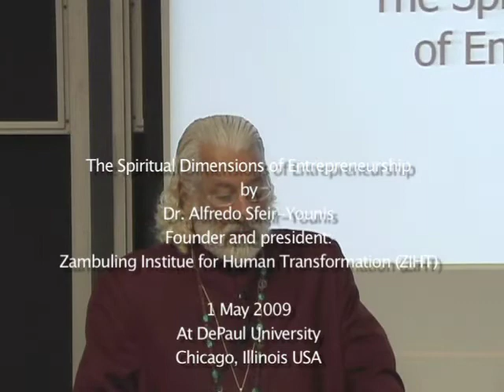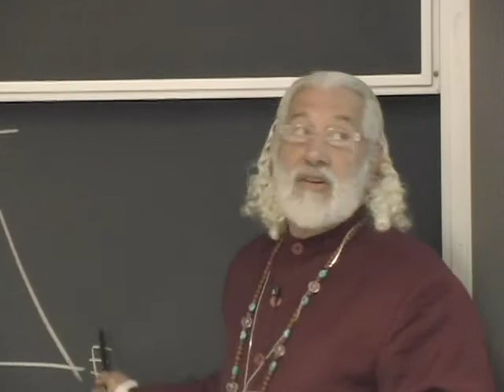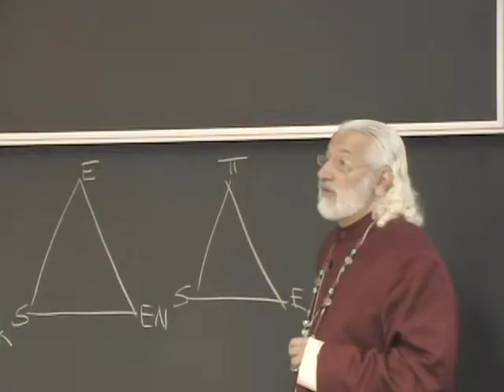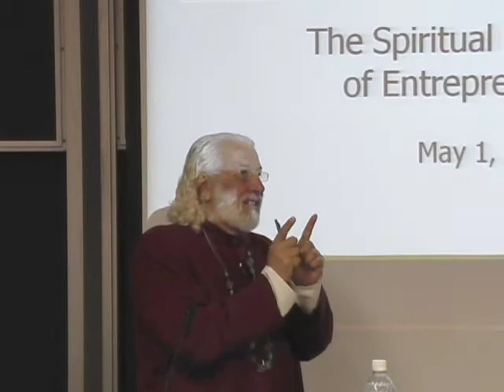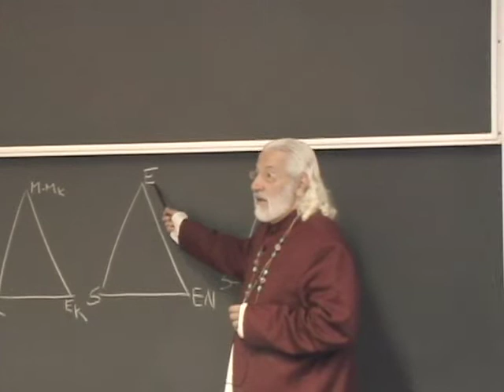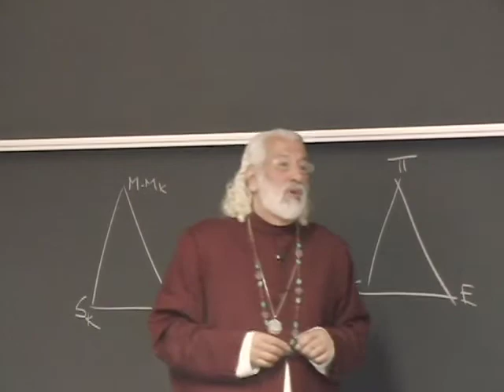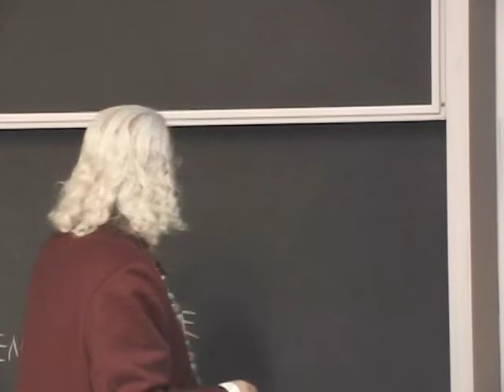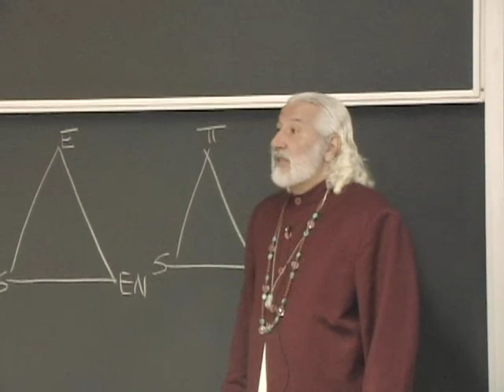Dr. Alfredo Sfeir Younis: The Spiritual Dimensions of Entrepreneurship Part 1/2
The Spiritual Dimensions of Entrepreneurship, by Dr. Alfredo Sfeir Younis.